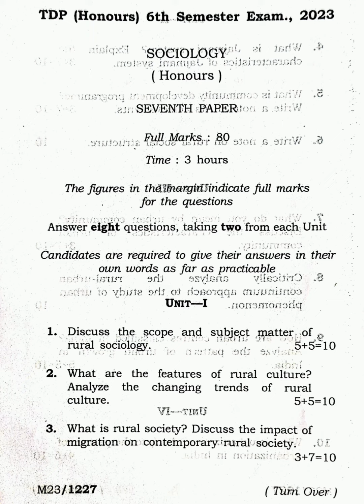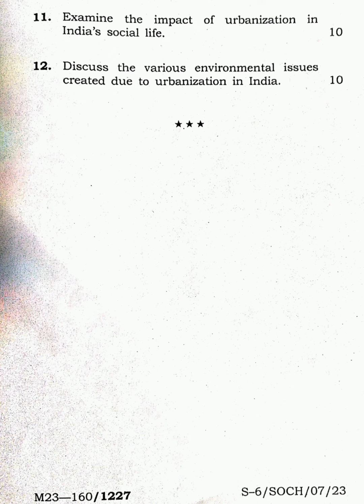Sociology (Honours) 6th Semester Paper - VIII 2023 Tripura University Question Paper